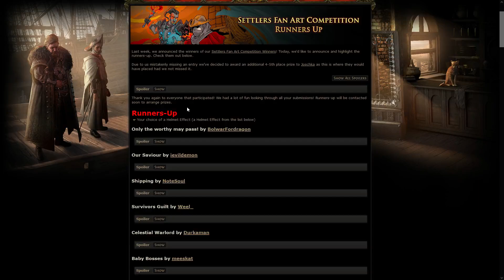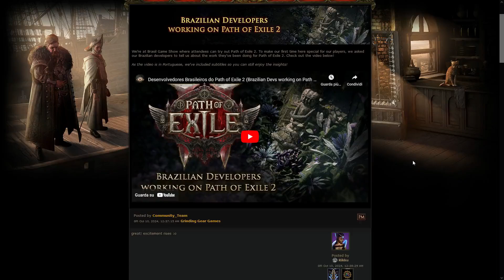Exile News #518 - Slowly Building Hype for the PoE2 Beta!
A short week of news as GGG heads into crunch for PoE2 Beta.